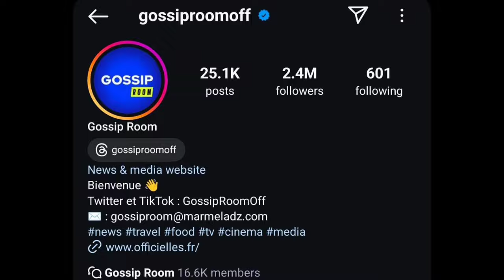Mga paandar ni Chelsea Manalo, Patok Miss Universe 2024!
Oh la la Filipinas. Mga paandar ni Chelsea Manalo, patok na patok sa pageant fans!

Simula na ng arrival ng miss universe candidates sa Mexico. Inaasahan na Ngayong araw ang paglapag ng pinay candidate sa miss universe host country

Philippines is indeed a trendsetter. Simula noong lunes ay naglabas ng paandar ang muph team and it was chelsea channeling Disney princes Tiana.

Ito ay nagustuhan ng maraming pageant fans, at napansin pa nga ito sa isang news media sa france na meron over 2 million followers sa instagram.

Nagpasabog ulit ang MUPH team at ito ay ang sikat na mexican telenovela character, Rosalinda.

This is a very brilliant concept lalo nat inaasahan ang paglapag ni chelsea sa mexico.